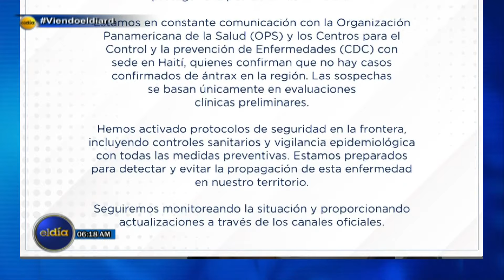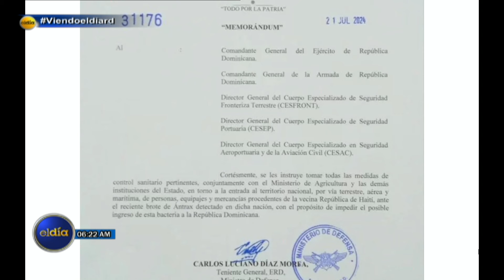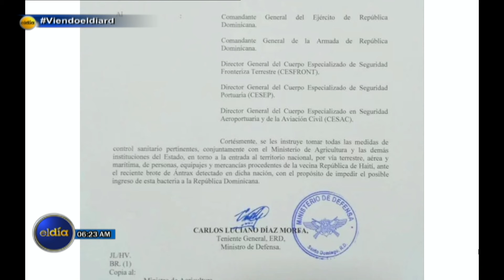Aprobación del Código Penal se quedó para después del 16 de agosto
El presidente del Senado, Ricardo de los Santos, aseguró que el proyecto del Código Penal será aprobado a partir de la próxima legislatura, que inicia el 16 de agosto.